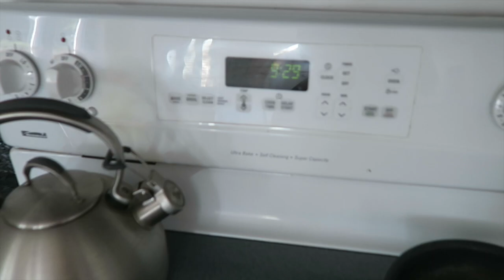A GORGEOUS Day at the Lake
✬EPISODE 2 OF MY JOURNEY! Come take on summer with me;

»Songs:
✬1 - AquaStoneThrone - Bring It to Me
✬2 - Goody Grace - Vanilla Coke
✬3 - Bazanji - Worth It
✬4 - Dillistone - Sad High
✬5 - SoySauce & lil aaron - Bout Time

✬TWITTER: I don't have one
✬FACEBOOK: also don't have that

★All music used in this video is not mine, nor do I claim any credit for it.

If you're reading this far in the description, write what state you're from in the comments ;)